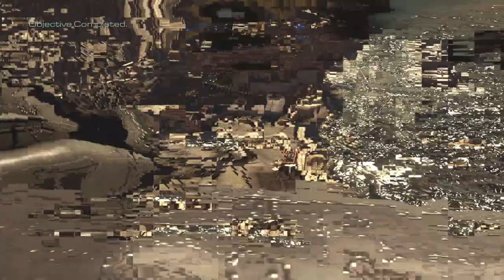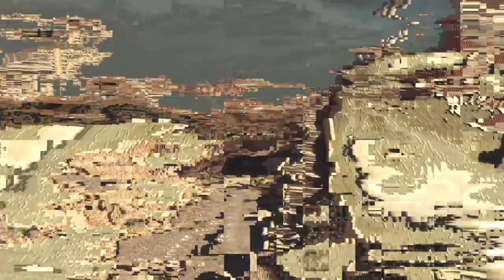Birds of Prey | Call of Duty Ghosts | Part 7 | HD 60FPS